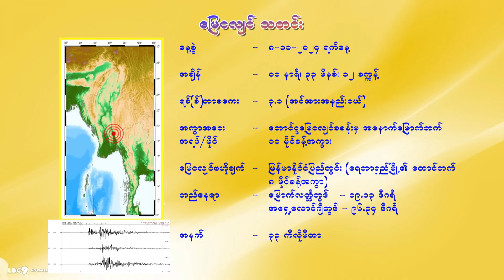สิพาความคิดฮอด...มากอดเด้อ - มนต์แคน แก่นคูน (เวอร์ชั่น ปวีณา ทองสุก)